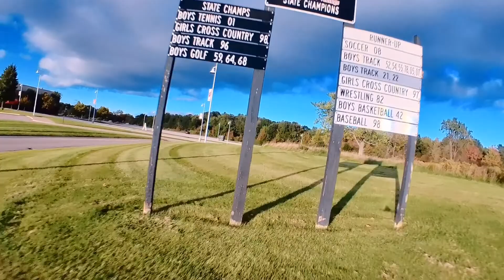07 Oct 2022 Source One v3 5" 1 pack edit- looking like fall [caddx peanut]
Peanut ND 32 Filter 100 ISO 1/80SS 5000kWB 30fps
RDQ Source One V3 5" Freestyle Frame - 4mm V0.3 Arms
HAKRC 8 Bit 45A 4IN1 ESC
Diatone Mamba Basic F405 MINI MK3.5
RunCam JB Phoenix Micro
Emax ECO II Series 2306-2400KV Motor
GEMFAN HURRICANE 51477 5" tri blade
RUSHFPV RUSH TANK MINI VTX 5.8G Smart Audio
generic pagoda sma vtx antenna
FatShark HD3 w/Furious true-d
BetaFPV ELRS 2.4 Nano Module/FrSky x-lite radio + xlite radio
1500mah cnhl black